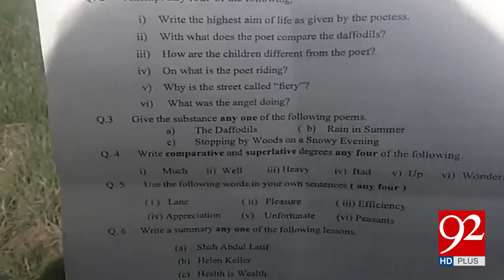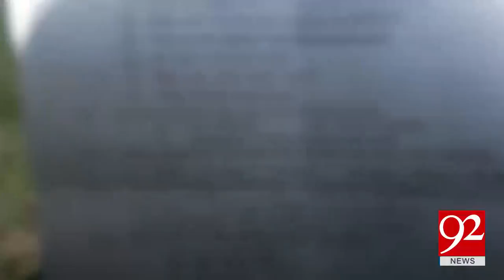Sindh: 9th grade paper leaked during exams 28-03-2017 - 92NewsHDPlus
Watch  Sindh: 9th grade paper leaked during exams 92NewsHDPlus